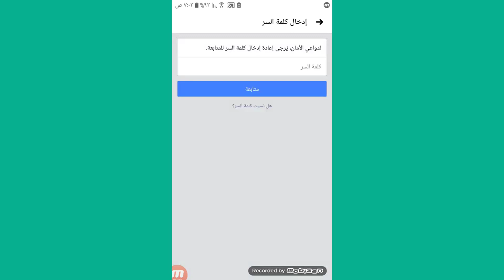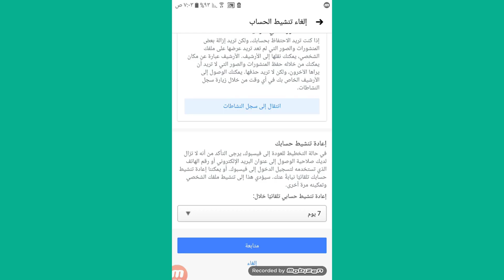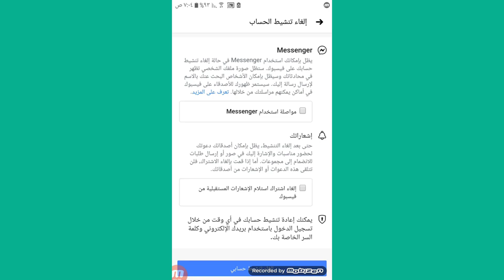طريقة تعطيل حساب الفيس بوك مؤقتا